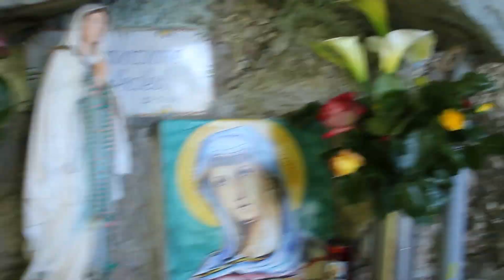Messa al Rifugio Santamaria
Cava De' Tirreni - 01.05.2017